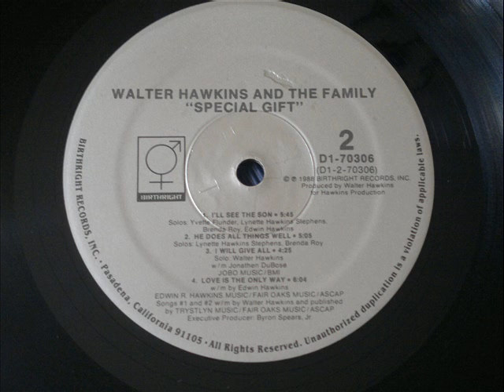Walter Hawkins, I'll See The Son (Modern Soul 1988) HD